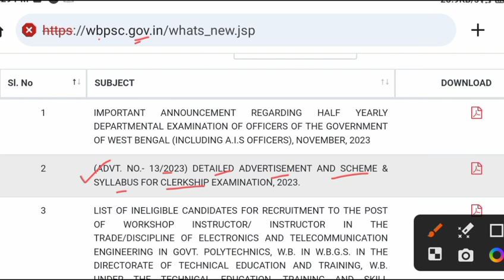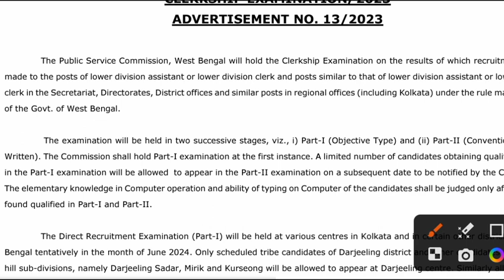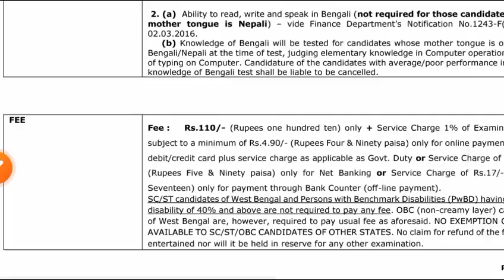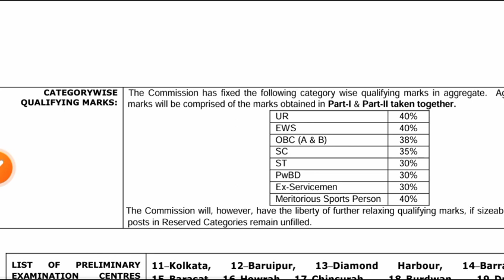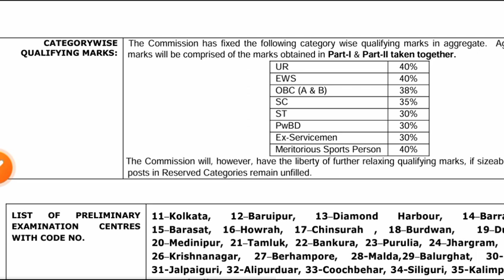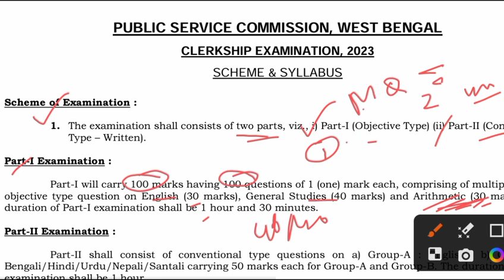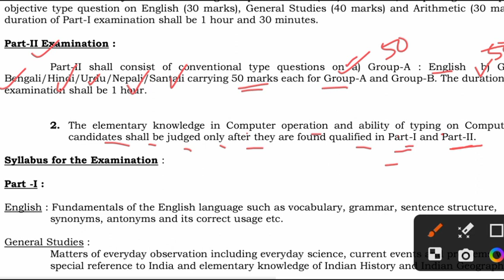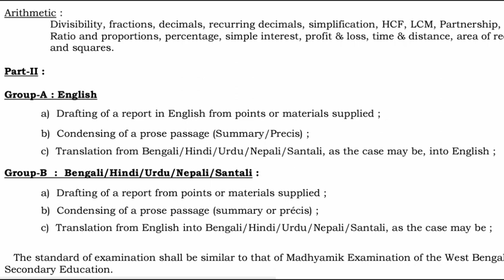WBPSC Clarkship Recruitment | ক্লার্ক শিপ | PSC NOTICE | আবেদন চলছে | Age Limit | Syllabus | Vacancy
Wbpsc Clark ship recruitment, psc recruitment, psc new vacancy, wbpsc exam, clarkship syllabus, clarkship age limit, psc new vacancy